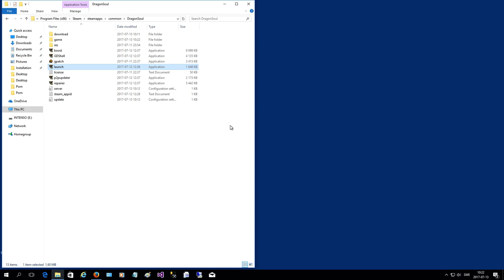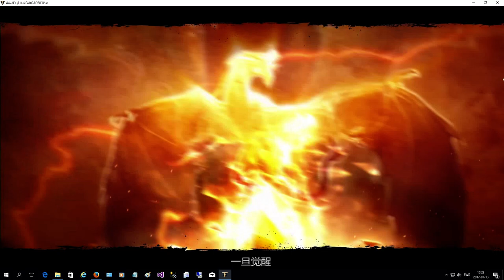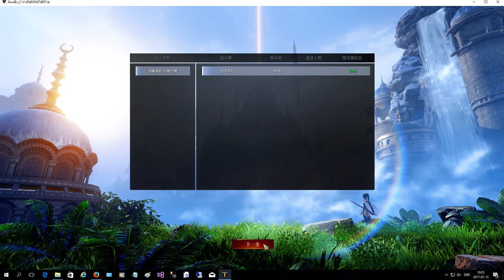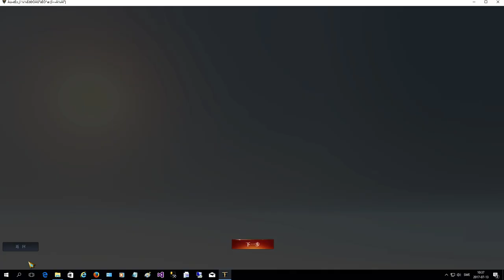龙魂时刻 - New MMO in China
Just played a few minutes of 龙魂时刻 and found it a nice. Tutorial only and checking the graphics quality, since I do not speak or understand chinese, but I wish this will soon be translated to english and get a european server.

Name of game might be Dragon Soul - tried to translate using Google Translate... not sure if this is correct or not...

It is listed as an action game on Steam, but seems to me more like a MMO game.

I would like you to comment on what you think about this game and if they should translate it to english and start a European/American Server.

To get it to run on windows, you need to change to Chinese, Simplyfied language, Chinese region and change path so it does not contain any chinese letters. This worked second time I tried, not sure what was messed up first time. Remember that the game has no english support as of now, but I hope it will have in the future.